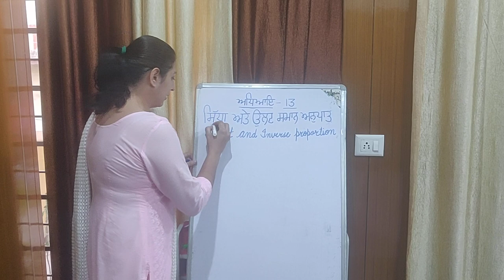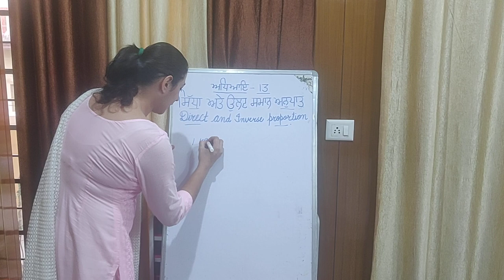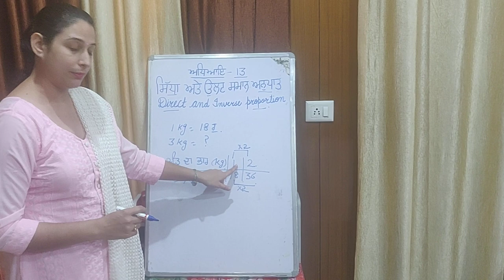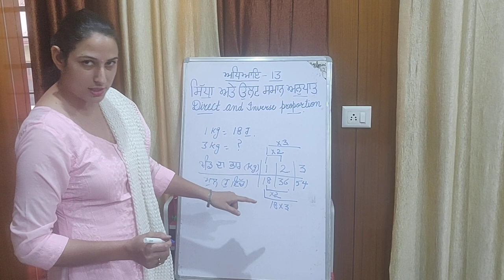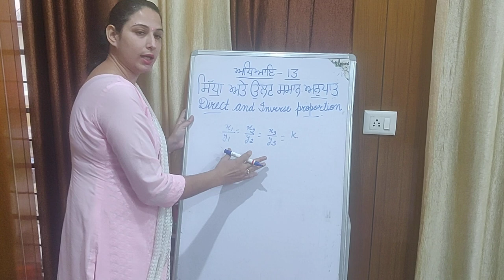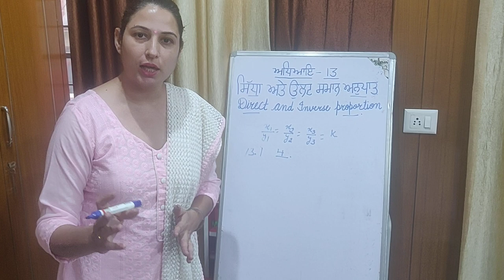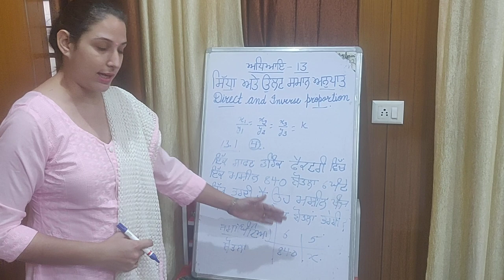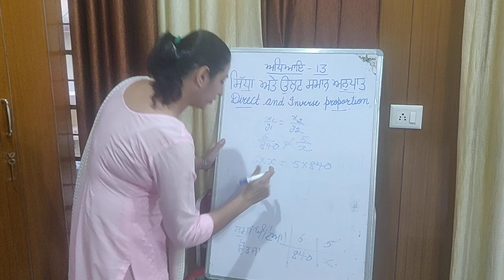Maths 8th Class Direct and inverse proportion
Anshu, Math Mistress
GSSS, Chandbaja, Faridkot